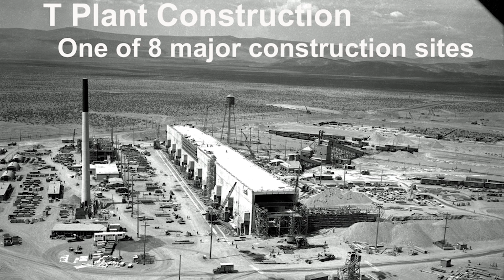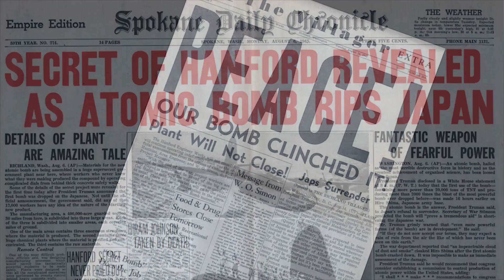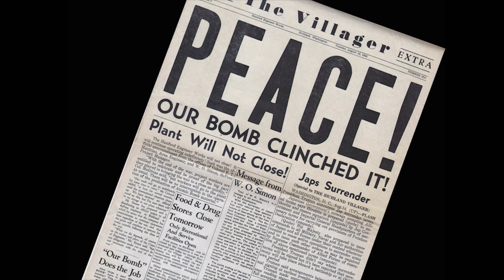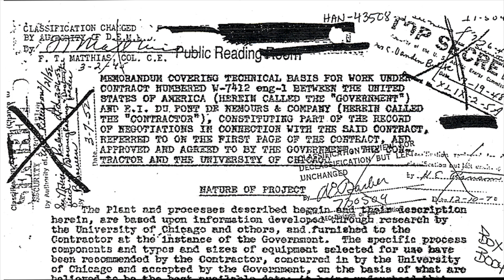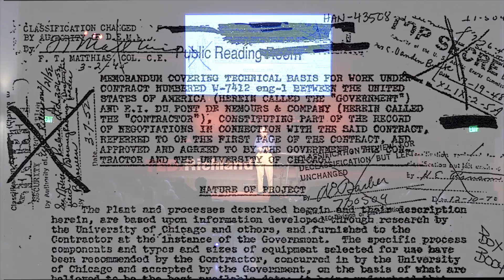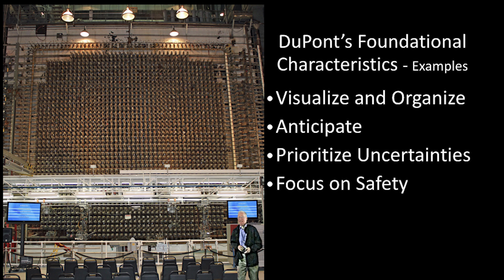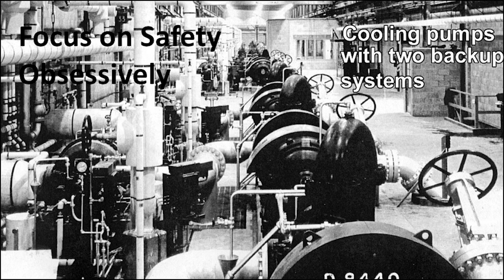Lost in the Telling: The Forgotten Narrative | Ben Johnson | TEDxRichland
The secrets of the Hanford area have been public knowledge for decades now. Most of the public, however, still doesn't know the true narrative behind the Manhattan Project. Discover the story behind America's nuclear weapons program.  This talk was given at a TEDx event using the TED conference format but independently organized by a local community.